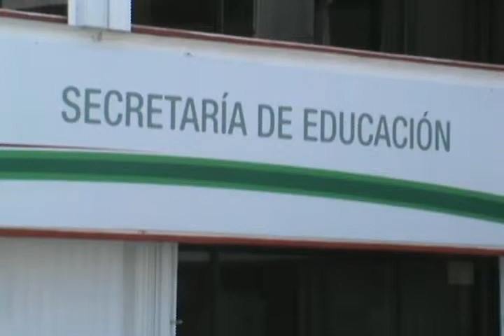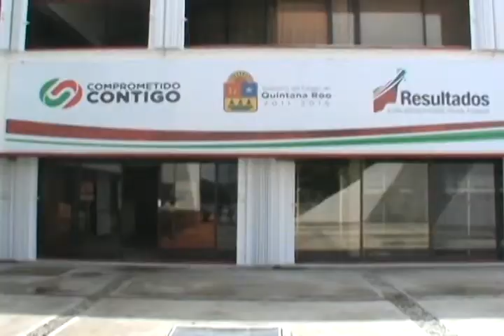Secretaria de Educación buscara que se evite el mal manejo de las plazas asignadas al estado